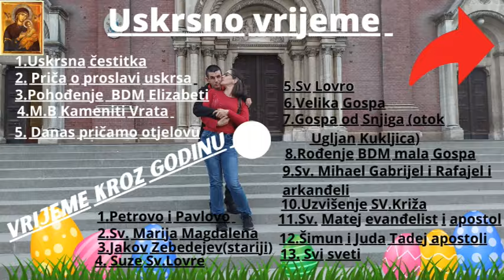Nas troje s ujom od supruga na kavi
U nedelju ujtro smo krenuli prema uji od supruga na kavu pa smo zajedno otišli k njima doma di je ujna nas docekala s kavom i sokom usput su na pravili odlican rucak dok je ujna radila rucak ujko nam je pokazao traktor kako se pali i kokosi s pjetlom stvarno smo tamo svi zajedno uzivali